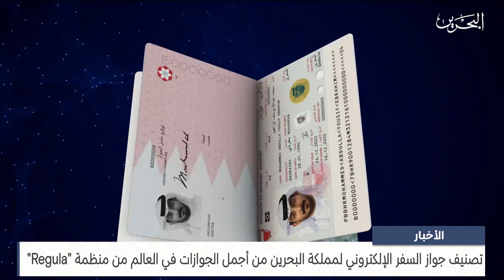مركز الأخبار : تصنيف جواز السفر الإلكتروني لمملكة البحرين من أجمل الجوازات في العالم من منظمة Regula